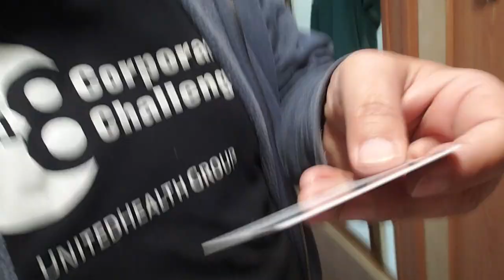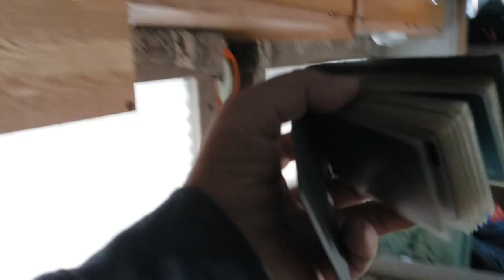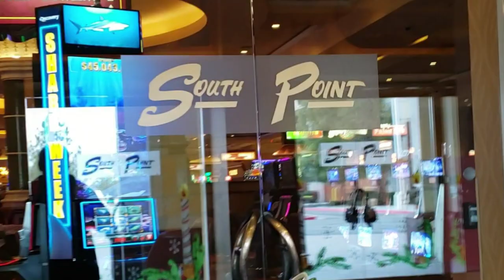EP164 Back to Sin City, Talking Shots, Losing Pots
Check the movie The Fighter based on Jack London's story The Mexican